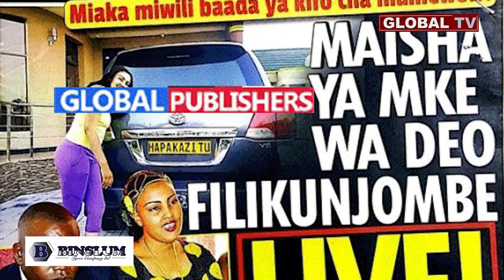Miaka 2 Baada ya Kifo cha Deo Filikunjombe, Haya Ndiyo Maisha ya Mjane Wake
Sarah Filikunjombe ni mjane wa aliyekuwa kada muaminifu wa Chama Cha Mapinduzi (CCM) na Mbunge wa Jimbo la Ludewa mkoani Njombe, marehemu Deo Haule Filikunjombe.
Mwanamama huyo amezungumza na Global Tv Online na Sarah Filikunjombe amethibitisha ushujaa kwa kuendelea kupambana  na changamoto za kimaisha na kufikia vilele mbalimbali vya mafanikio.
Mwishoni mwa wiki iliyopita na mwanzoni mwa wiki hii, kwa siku tofauti, waandishi  wetu walijipa kazi ya ziada kwa kumtafuta Sarah Filikunjombe ili kujua nini kimeendelea katika maisha yake, baada ya kuondoka kwa mumewe ambapo walibaini mambo mengi mazuri yenye kutia moyo, ambayo mama huyu mpambanaji licha ya kuonekana sisita duu, ameyafanya kwa ujasiri wa kipekee.
Hatimaye Jumanne mchana, Global TV Online ilifika nyumbani kwake, Kijichi Mbagala jijini Dar na kufanya naye mahojiano ambapo alitoa ushirikiano wa kutosha na kufunguka mengi juu maisha yake tangu kuondokewa na mumewe mpendwa.
 “Kufiwa ni kovu la milele maishani, kifo cha mume wangu kiliniumiza sana na hata sasa sijapona jereha hilo, nililia, nilihuzunika na bado nahuzunika lakini ilikuwa lazima maisha yaendelee. Tayari aliniacha na watoto ambao bado ni wadogo hivyo wanahitaji uangalizi wa hali ya juu, kwa hiyo ilinibidi nijipange upya namna ya kuwatunza wanangu,” alisema Sarah.
AKaongeza; Ukiondoa nyumba na miradi mingine, mume wangu aliacha kampuni ya Jumbo Camera House, ambalo linajishughulisha na uuzaji wa Kamera za kisasa, lililopo Posta Mpya, kwenye Jengo la Benjamini Mkapa, lakini sikutaka kabisa kutegemea kitu hicho pekee, niliamua kuangalia njia zingine za kuingiza kipato ili nikikusanya huku na huku, maisha yanasonga kwa wepesi.
“Hivyo, nilianza kujishughulisha na kilimo na ufugaji ambapo nafuga kuku wa kisasa na pia nina mabwawa ya kufuga samaki aina ya kambare, vyote hivyo viko wilayani Mkuranga mkoa wa Pwani.
Pia nimewekeza kwenye vinywaji ambapo nimefungua baa iliyopo Vianzi hukohuko Mkuranga na vilevile niko kwenye hatua ya mwisho kabisa kukamilisha mradi wa kuuza unga wa sembe ambao nitakuwa naufunga kwenye viroba, yote hayo yako chini ya kampuni ya Tripple L, ambayo inawakilisha majina ya wanangu wapendwa watatu, Lee, Levis na Larry ambapo hata nembo ya viroba vya unga itakuwa na picha yetu wote wanne,” alisema Sarah.